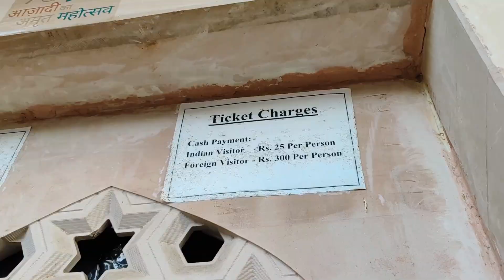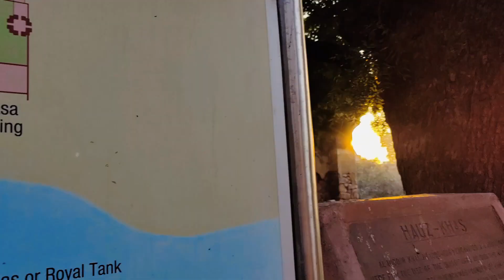Hauz Khas Fort Vlog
Lots of love.❤️...
zubair